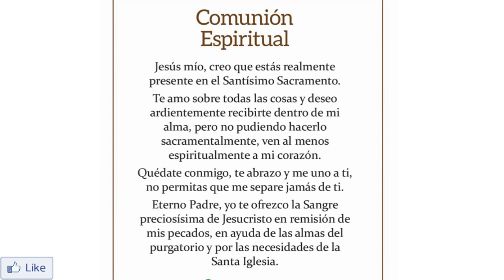Solemne Misa Crismal | Jueves Santo | 1 de abril de 2021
INFORMACIÓN
▶ Te ofrecemos hoy, 1 de abril de 2021, la Solemne Misa Crismal, en Jueves Santo.
▶ Desde la Basílica del Voto Nacional - Ecuador
▶ Preside Mons. Alfredo Espinoza SDB, Arzobispo de Quito
▶ Concelebraron los  Obispos Auxiliares de Quito y sacerdotes del Clero de Quito.